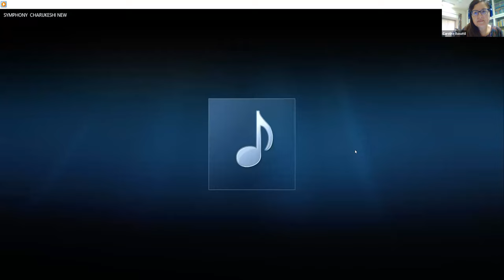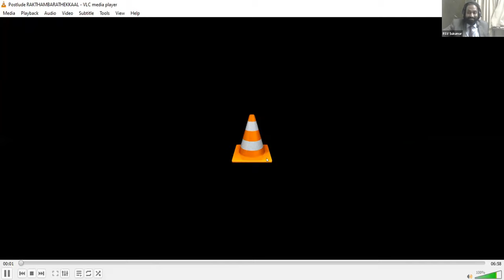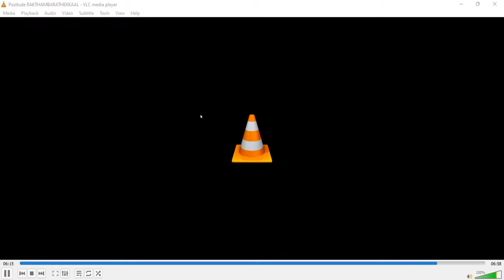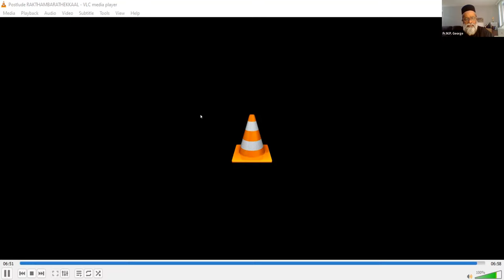Sound of Silence and the Role of Music in the Pandemic: Kerala Context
The 8th Lecure on Sound of Silence and the Role of Music in the Pandemic

Topic: Sound of Silence and the Role of Music in the Pandemic: Kerala Context

Speaker: Fr. Dr. M.P. George Mammottil, Prof. Emirates and former Director Sruti School of Liturgical Music, Orthodox Theological Seminary

Moderator: Ms. Caroline Busuttil